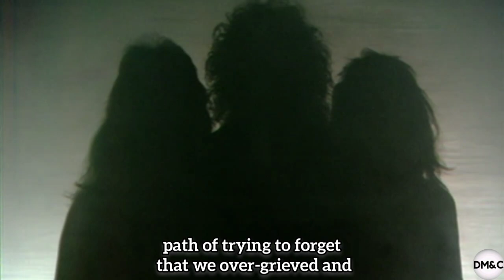Brian May Opens Up on Losing Freddie Mercury "Me and Roger Completely Overreacted" and "OverGrieved"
Brian May has opened up on losing Freddie Mercury and how he and Roger Taylor "denied the existence of Queen for a while".

Simon Lupton asked Brian during a Q&A: “Just before you made this album you’d been involved in making Made In Heaven with the rest of Queen. Going through that cathartic process of doing that, did that help when you went into Another World or did it really not make much difference?”

May said: “Yeah, it did help I think. It was something I had to go through. Me and Roger both, I think, completely overreacted to Freddie’s death, if it’s possible to say that. In other words, we went so far away along the path of trying to forget that we over-grieved and we sort of denied the existence of Queen for a while. I certainly know I did.”